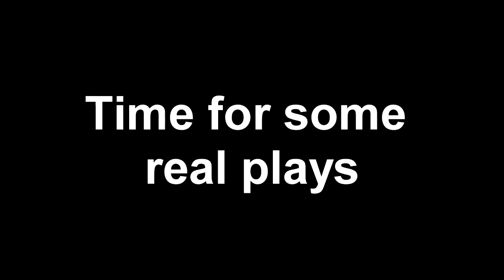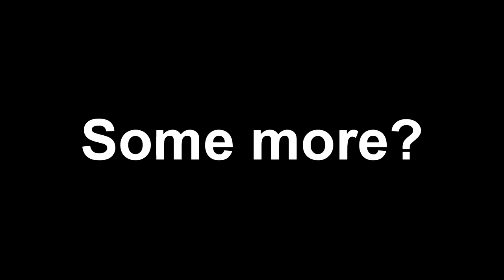Funny Moments w/ManBear Episode: #3 (CSGO Funny Moments)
Interested in a server?, try Branzone!
Branzone provide lag-free servers for a lot of games including BFP4F and Teamspeak servers!
I myself use Branzone on my own server and I HIGHLY recommend it!

Yet another funny moments!

Tell me what kind of video you want to see next!